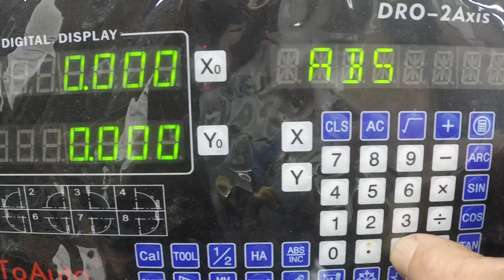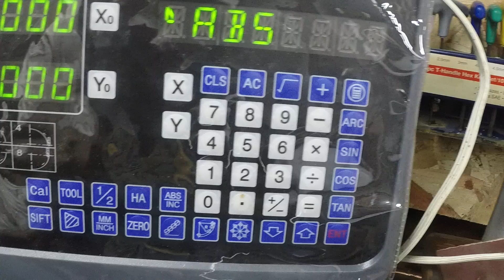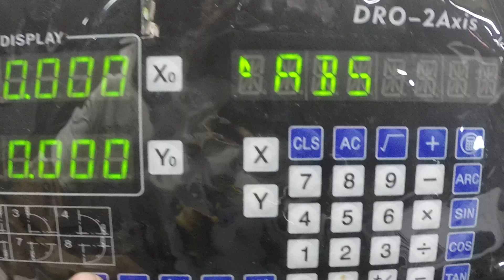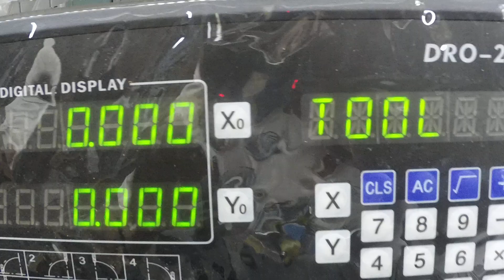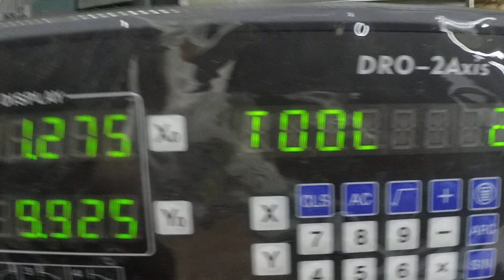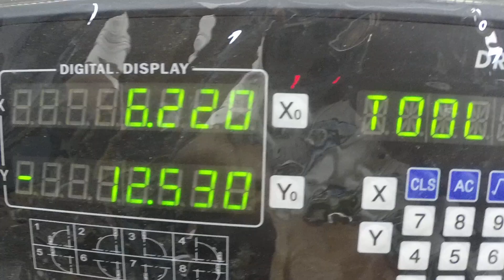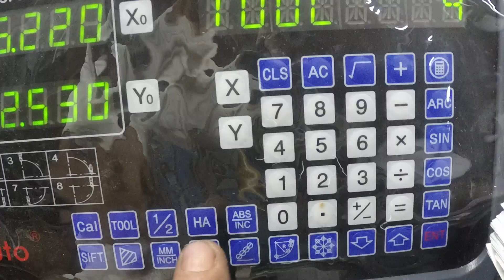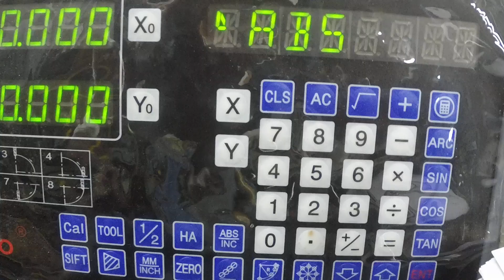DRO Tool lib setup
This is here so the seller,   YILIANGONGYE ..  can see what the hell I'm reporting ..  This is the absolute worst documentation I've ever seen..